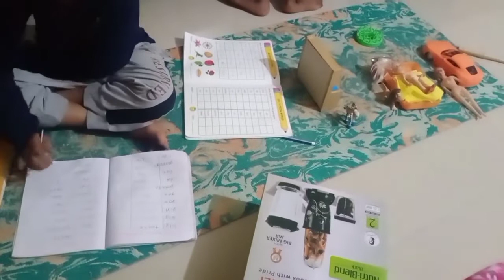दिवसभराच माझं Cleaning Routine । प्रत्येक बाईला ही काम चुकलेली नाहीत । Nilam Art And Vlogs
नमस्कार मंडळी ,